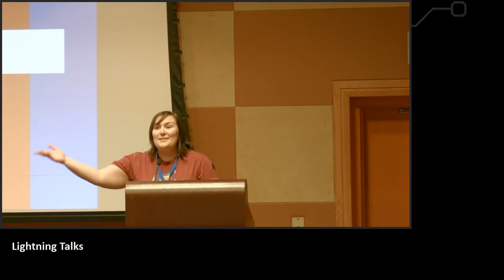Why You Should Give a Lightning Talk - Carmen Bourlon: ThunderPlains 2019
Carmen Bourlon talks about the advantages of giving a lightning talk.